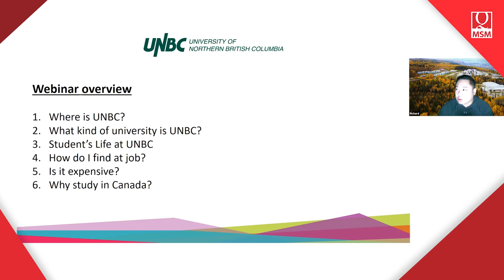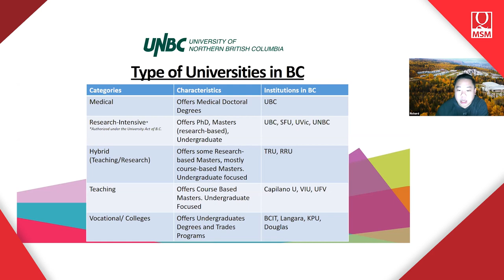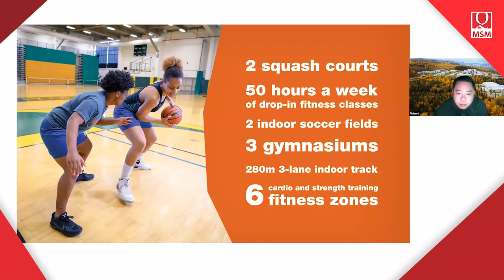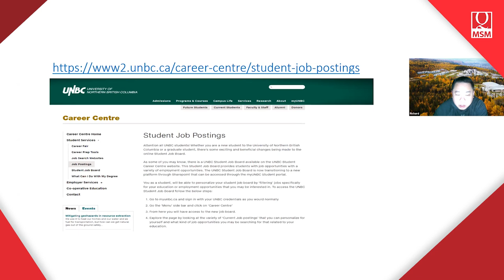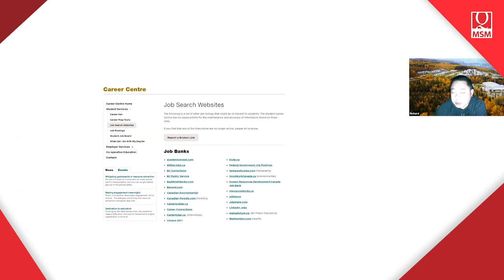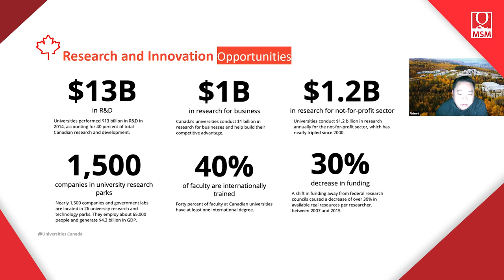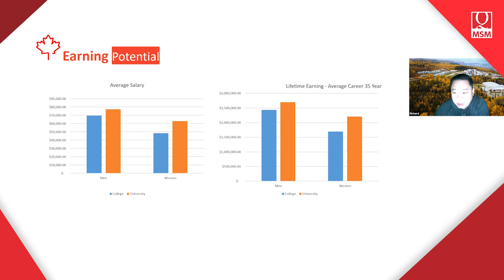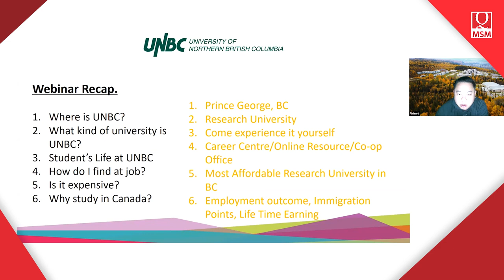MSM Live! MSM Knowledge Briefing session for Agents and Students Northern British Columbia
MSM Live! Brings you UNBC - MSM Knowledge Briefing session for Agents and Students. Located in the spectacular landscape of northern British Columbia, UNBC is one of Canada’s best small universities.

Known as Canada’s Green University, UNBC is known for its teaching, research, energy initiative, and day-to-day sustainability that makes it one of the best small universities of its size in Canada. UNBC provides outstanding undergraduate and graduate learning opportunities that prepare its students for a great career in health, economies, sciences, and the environment.

Offering programs in Nursing, Health Sciences, Social Work and more, check out what makes UNBC a favourite destination of students at this